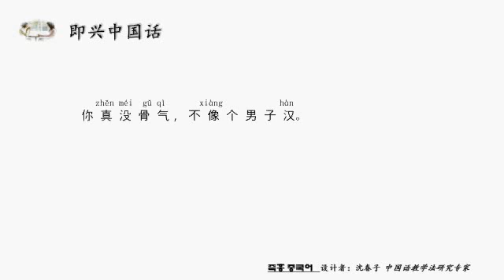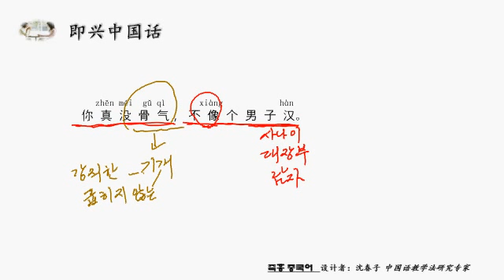즉흥 중국어 한마디 582 기개가 없다